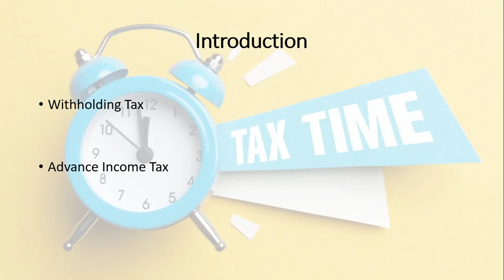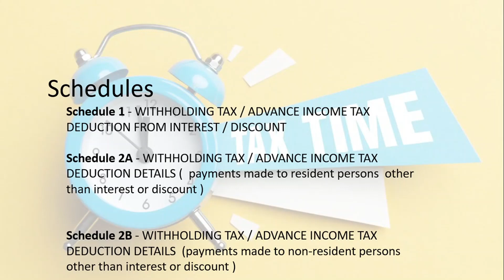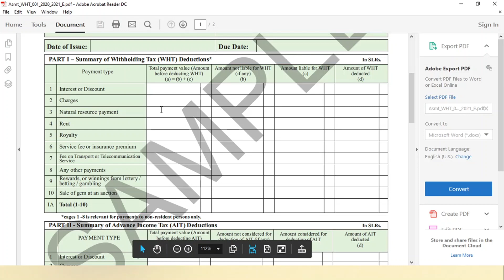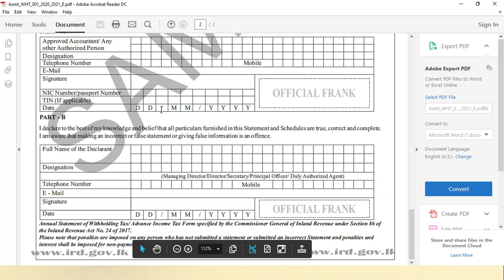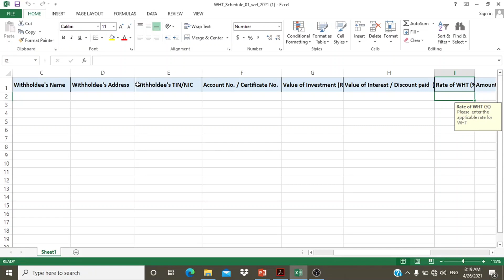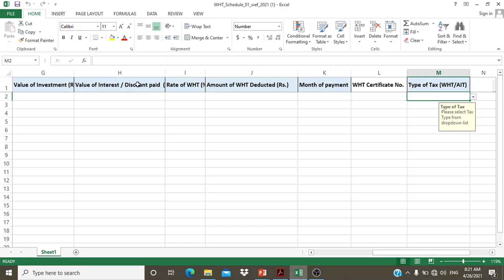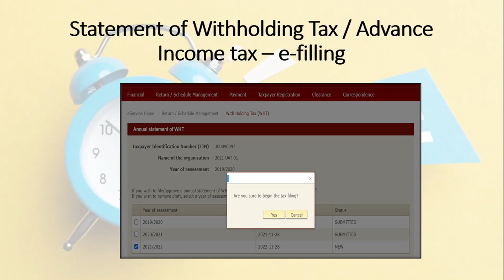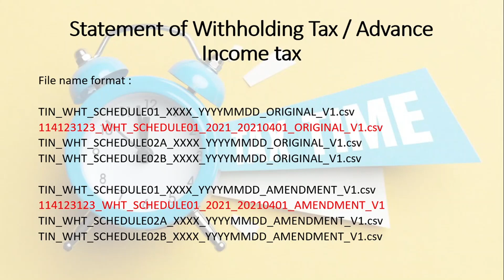Withholding Tax(WHT)/Advance Income Tax(AIT) 2020/2021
A guide to complete annual statement of Withholding Tax Statement/Advance Income Tax - Year of assessment  2020/2021